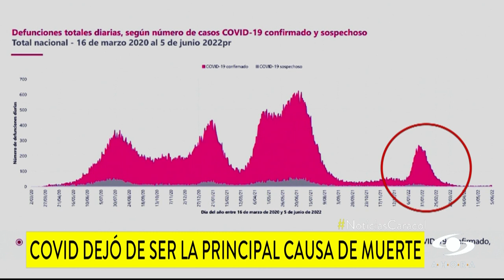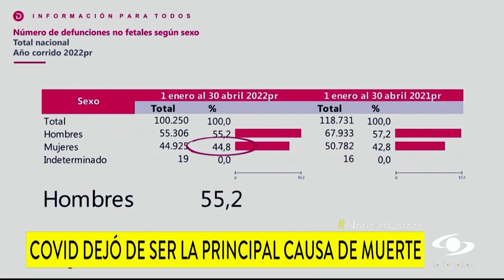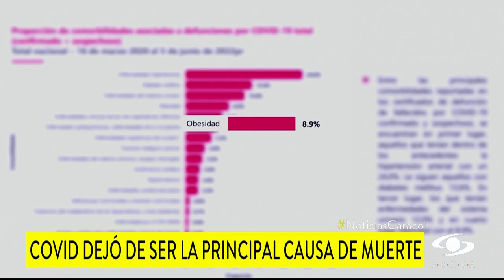Ojo a este informe: el COVID dejó de ser la principal causa de muerte en Colombia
Durante enero, febrero, marzo y abril de este año, el análisis de las defunciones del DANE muestra una disminución significativa de las muertes por COVID, pero un incremento en las causadas por enfermedades cardiovasculares.

“En los cuatro primeros meses de 2022, sucedieron 55.306 defunciones en hombres, en donde las enfermedades isquémicas de corazón retomaron su rol de liderazgo, a la hora de convertirse en la principal causa de muerte en hombres”, indicó el director del DANE, Juan Daniel Oviedo.

En cuanto a las mujeres, también las enfermedades isquémicas del corazón volvieron a liderar las causas de mortalidad, siendo estas responsables de 8.087 defunciones, un 18% del total de muertes durante el comienzo del año.